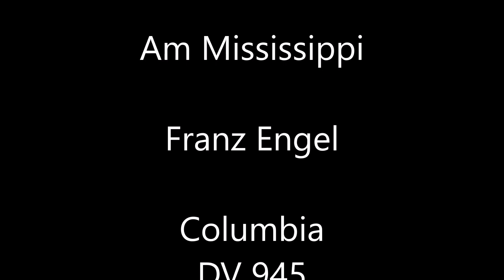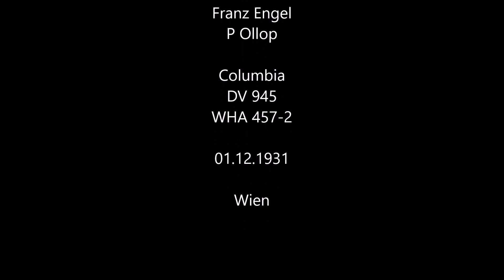Franz Engel - Am Mississippi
Franz Engel sings Am Mississippi